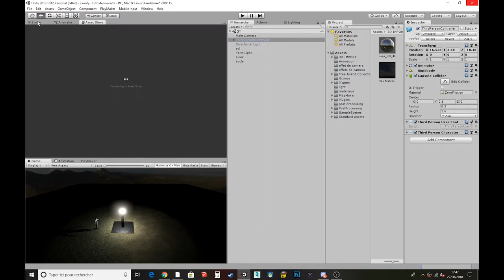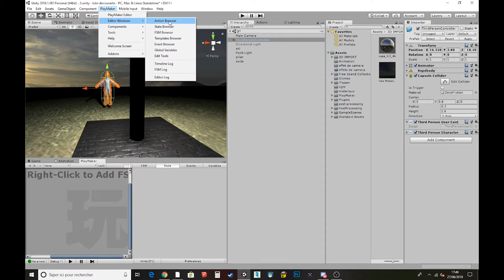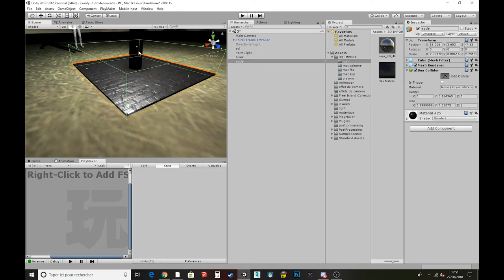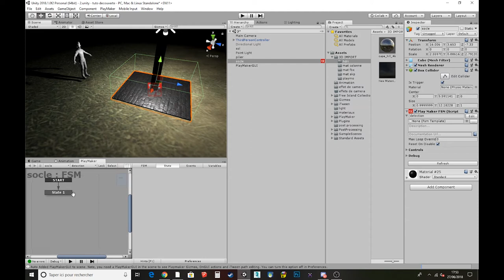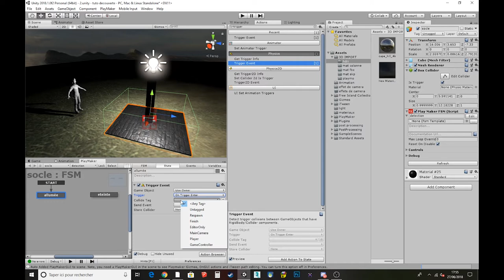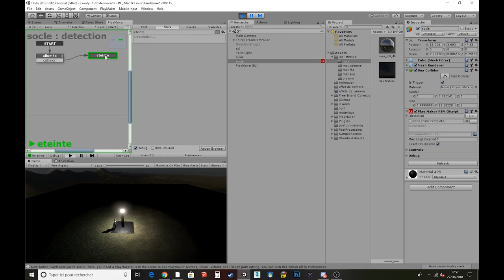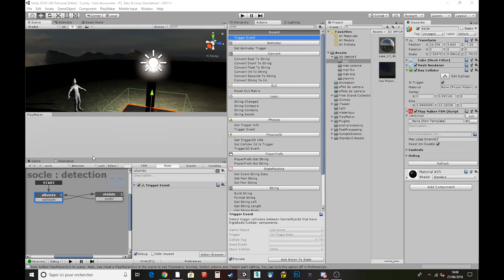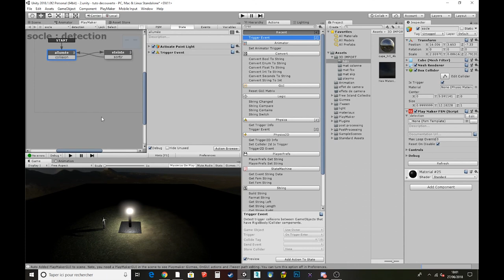TUTO DEBUTANT UNITY - 9 - PLAYMAKER - programmation visuelle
Dans cette vidéo tuto on aborde la programmation avec unity via l'asset PLAYMAKER qui permet de créer du code en visual scripting sans avoir à écrire le code en C#.
Si vous n'êtes pas encore rompu au C# et que vous souhaitez créer des jeux sans passer par une phase d'apprentissage trop longue, PLAYMAKER est la solution idéale.